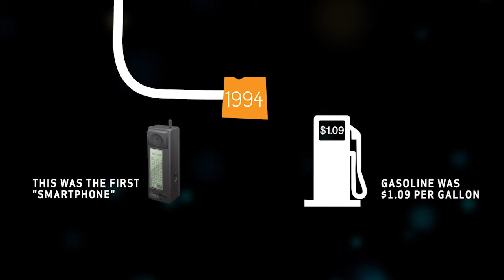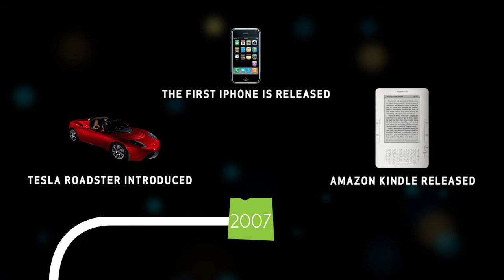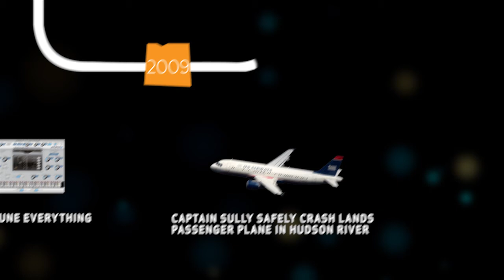Cellular Sales 20th Anniversary!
We take a look back at some of milestones and events over the last 20 years.